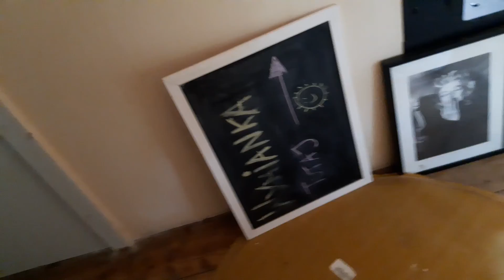Монтаж врезных окон в крышу. Мастерская Сеньора Арсения.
Растем и учимся